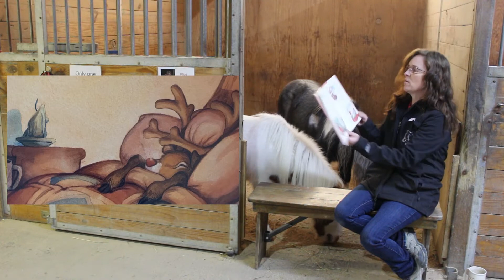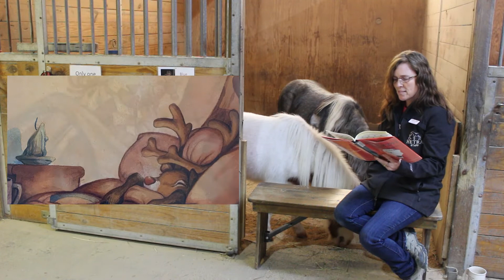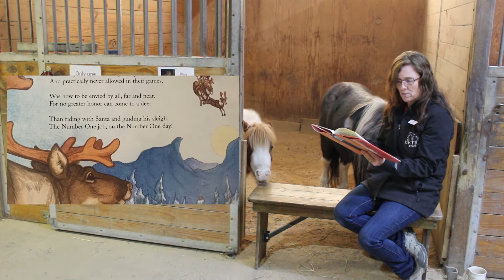StoryTime with the Minis - Rudolph the Red-Nosed Reindeer by Robert L. May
Join Rachelle, Blue and Stormy for a special Winter Holiday Edition of Storytime with the Minis as they read Rudolph the Red-Nosed Reindeer by Robert L. May